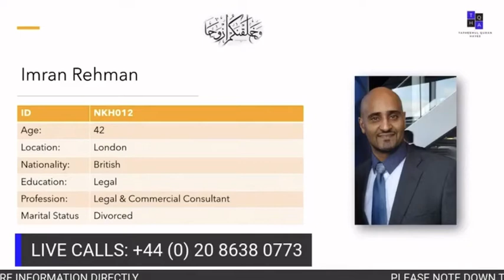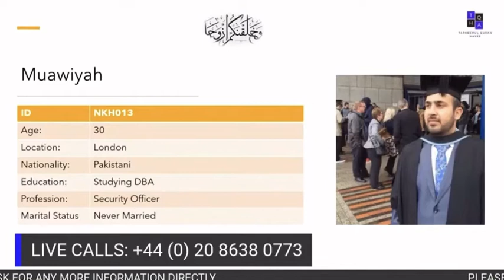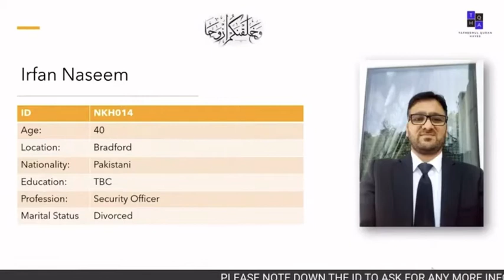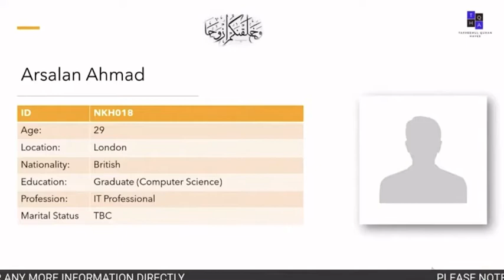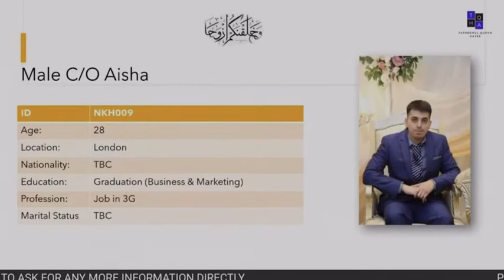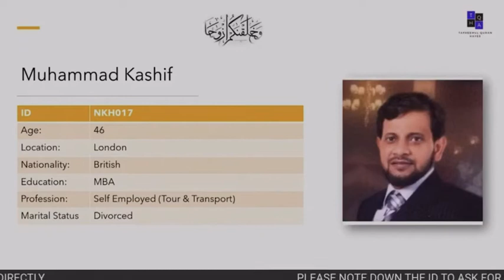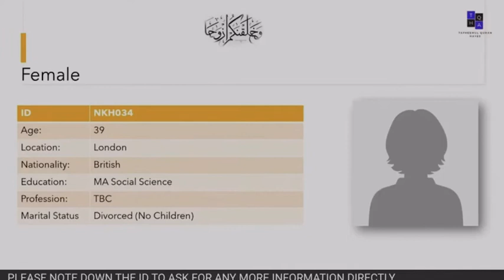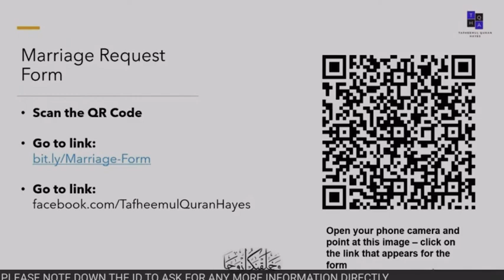1st Online Rishta Event -2